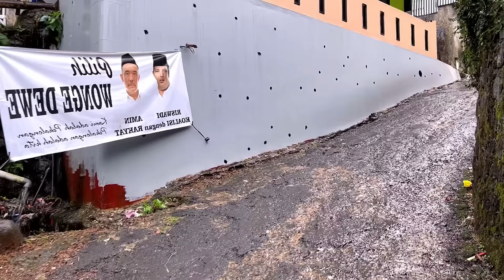Rain in Indonesia's mountain villages||a good time to relax||sleep in 5 minutes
Location :
Pamutuh village, Pekalongan
Central java
Indonesia